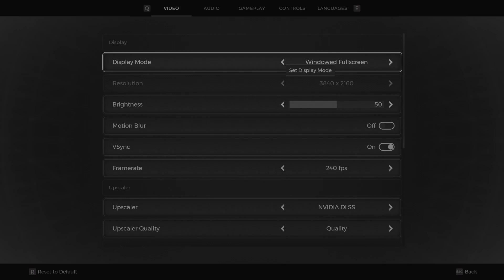Remnant 2 - Ep.1 (This game is HARD AF)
Captured on PC.